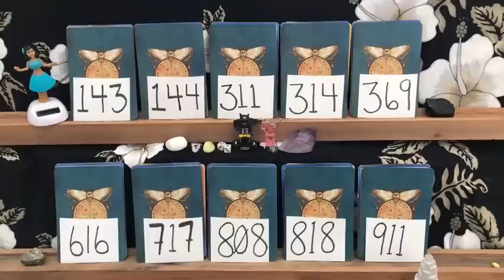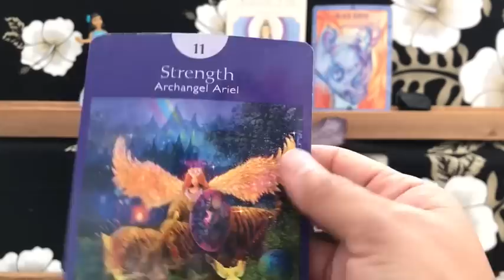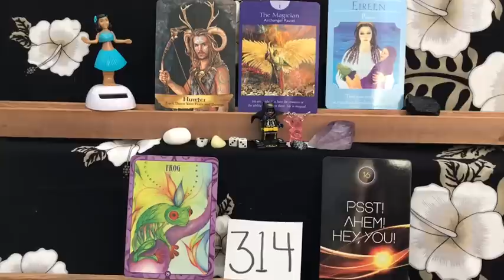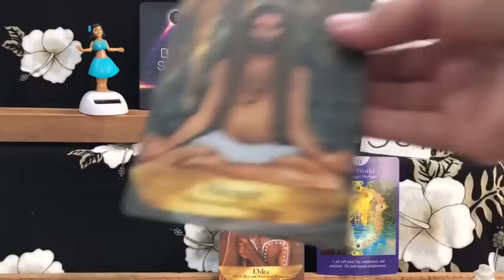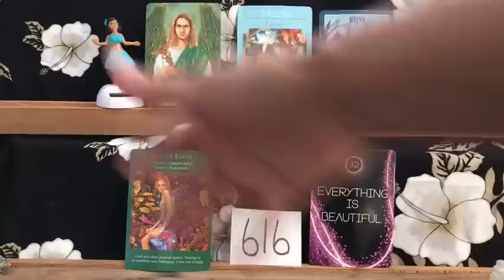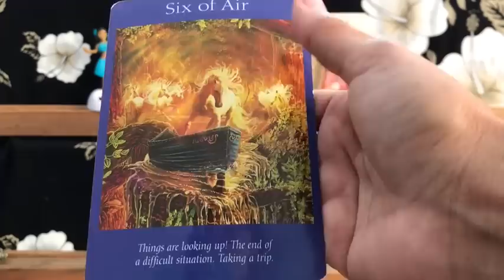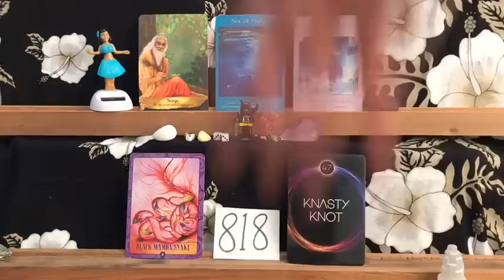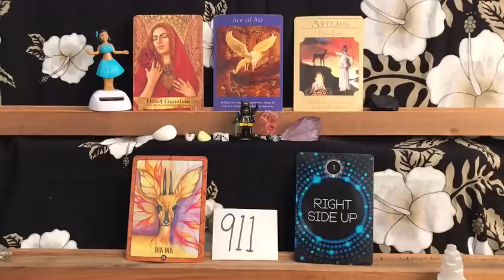Pick A Card Ascension Numbers / Twin Flame Unions! ❣️🌈❣️ Part 1.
This was supposed to be ascension numbers but so much twin flame energy came through! Lots of higher heart chakra and ascension energy flowing through the universe! Love it! And I love you, all!!

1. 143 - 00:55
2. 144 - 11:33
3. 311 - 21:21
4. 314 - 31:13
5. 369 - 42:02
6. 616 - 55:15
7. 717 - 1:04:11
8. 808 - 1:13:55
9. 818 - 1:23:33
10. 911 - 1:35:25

If you enjoy my free readings, numerology and reiki please feel free to donate to support my youtube journey. Your donations will allow me to get better audio / video / lighting equipment, new oracle decks, healing products, etc. With love and gratitude. 💜🙏🏽💜  ☺️